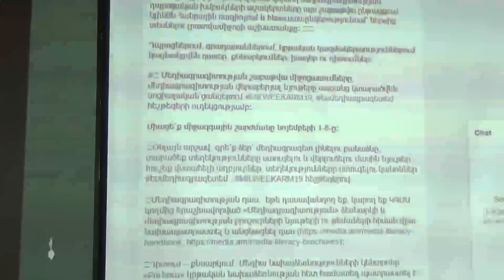Live - «Մեդիագրագիտության շաբաթ Հայաստանում»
Նոյեմբերի 1-ին՝ ժամը 11:00-ին, «Մեդիա կենտրոնում» տեղի կունենա մամուլի ասուլիս՝ «Մեդիագրագիտության շաբաթ Հայաստանում» թեմայով։

Նոյեմբերի 1-8-ը Հայաստանում կանցկացվի Մեդիագրագիտության շաբաթ՝ ՀՀ ԿԳՄՍ և Մեդիա նախաձեռնությունների կենտրոնի համատեղ ջանքերով։

Բանախոսներ՝

Լուսինե Առաքելյան՝ Կրթության, գիտության, մշակույթի և սպորտի փոխնախարար

Նունե Սարգսյան՝ Մեդիա նախաձեռնությունների կենտրոնի տնօրեն

Լուսինե Գրիգորյան՝ Մեդիա նախաձեռնությունների կենտրոնի մեդիագրագիտության ծրագրի ղեկավար